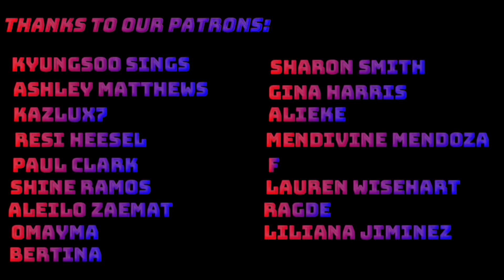DIT-WAY - "OUTSIDER" OFFICIAL M/V | Reaction!!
This Months Patrons:

$3 Patrons:
Bertina
Gina Harris
Sharon Smith
Mendivine Mendoza

$5 Patrons:
Paul Clark
Kazlux7

$10 Patrons:
Kyungsoo sings